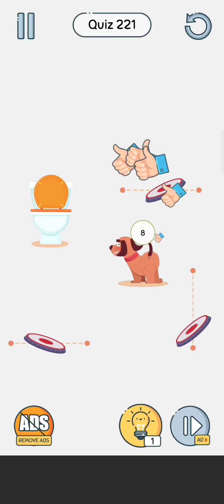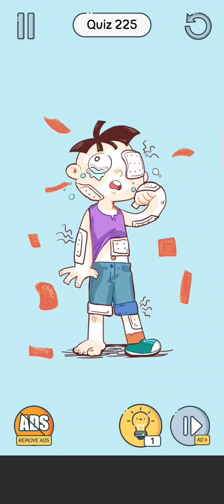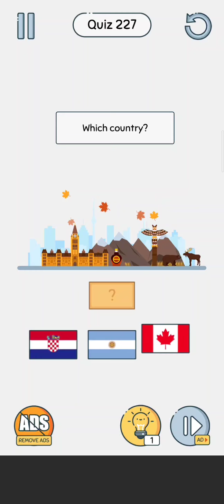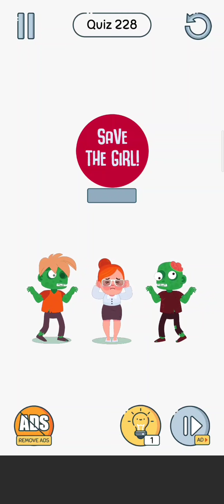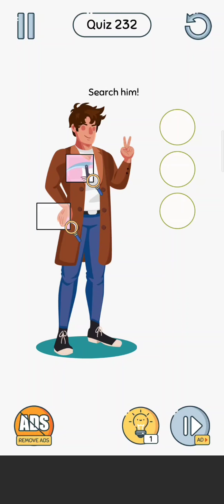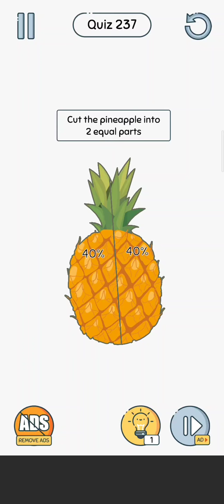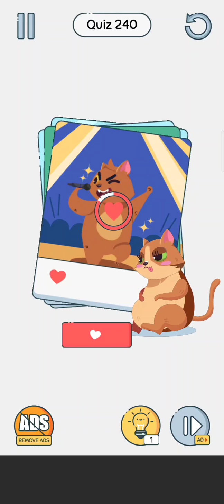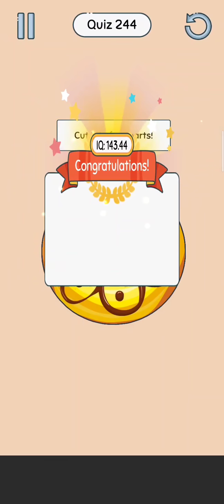Brain up level 216 - 245